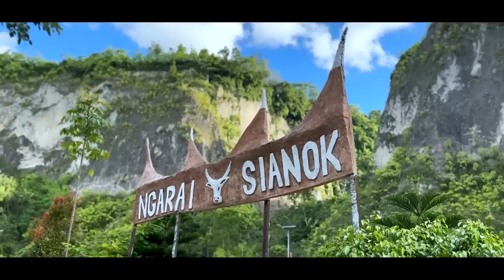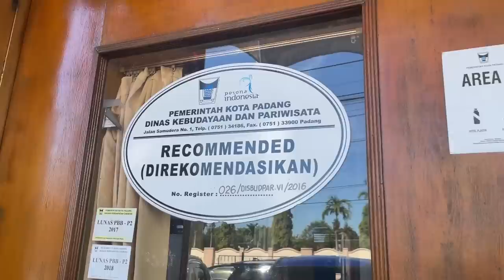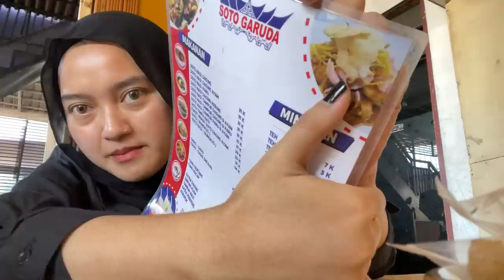VLOG PADANG ! UDAH BAYAR 500 RIBU TAPI VIDEONYA ILANG - KLARIFIKASI !!